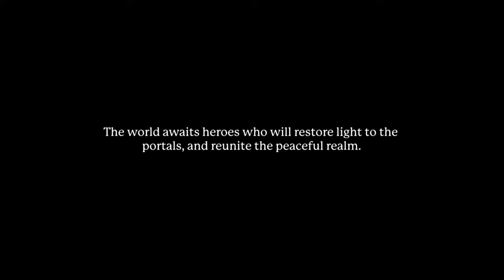This guy mine like sonic portal knights